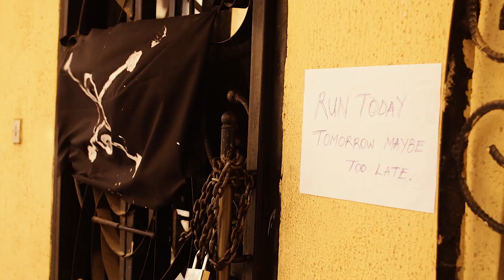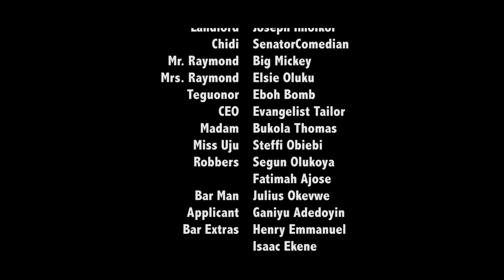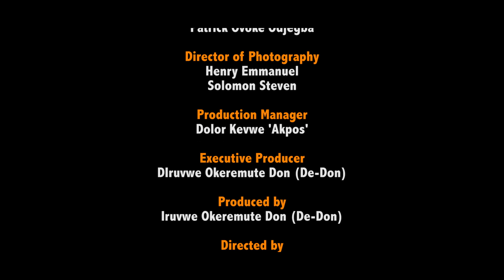DeRealDon Episode 18 for (Mena's Pregnancy)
Extremely funny Nigeria Sitcom/comedy Series created and produced by Okeremute Don Iruvwe aka DeDon, Written by Stanley Isokoh, Staring Tony Akposheri, Stanley Isokoh, Susan Festus, Monkals, Roy Osuji, Kelly Okpara, Omini Aho, and more